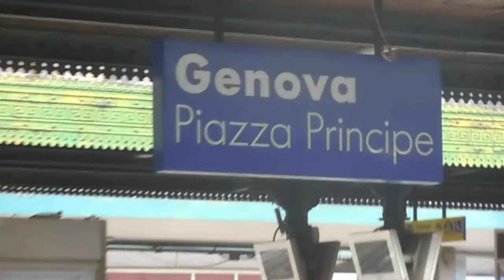A Trip between Chiavari and Genova Italy